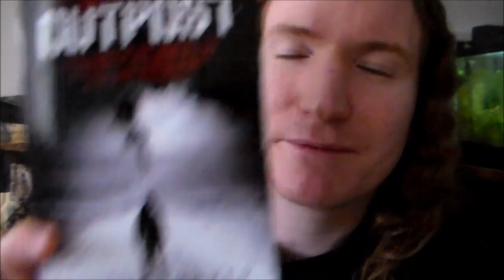Book Review: "Outpost" by Adam Baker -- Review by Display of Disgrace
Just a quick review of the novel "Outpost" by Adam Baker.